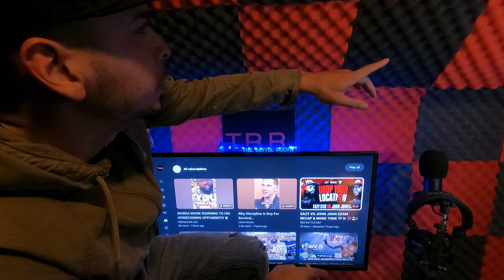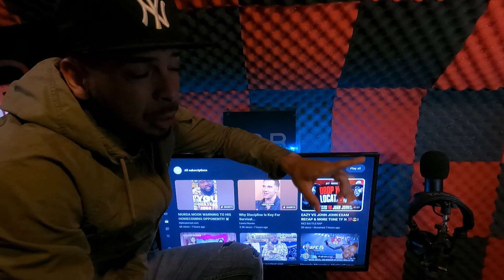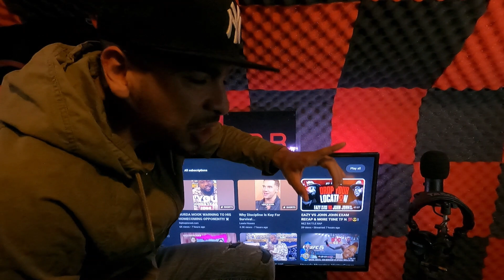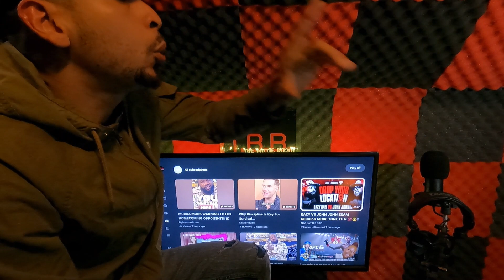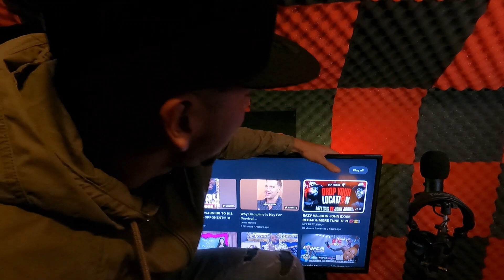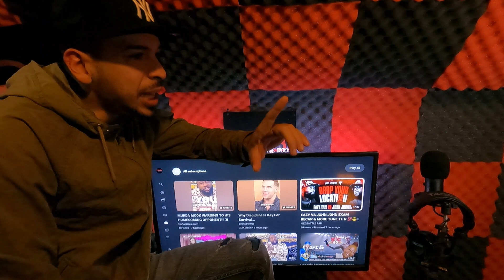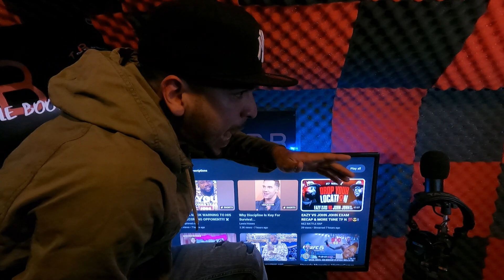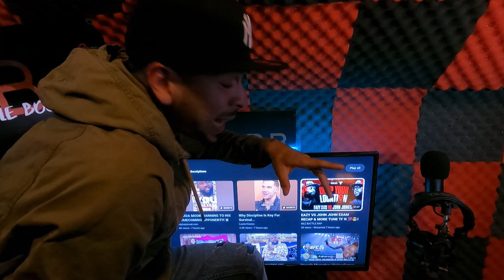EAZY THE BLOCK CAPTAIN VS JOHN JOHN DA DON IS LOCKED AND LOADED | EAZY TBC WINS THE WAR